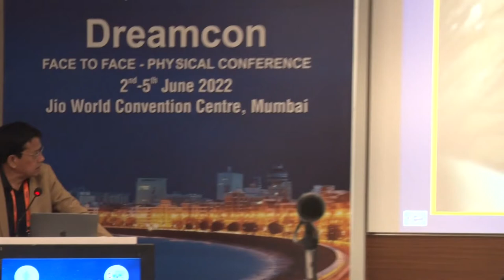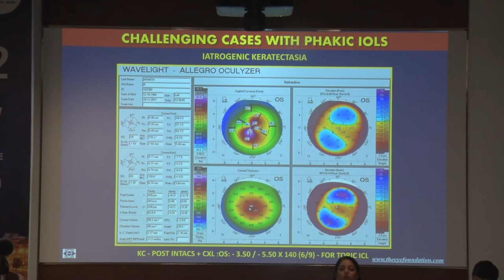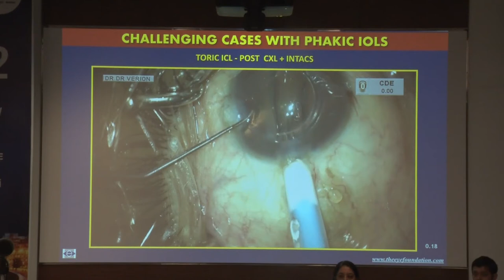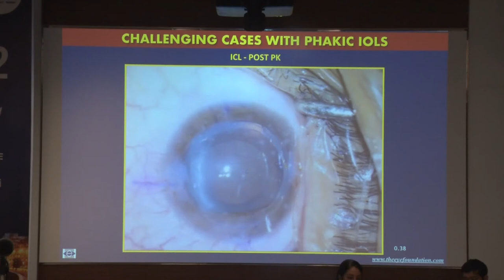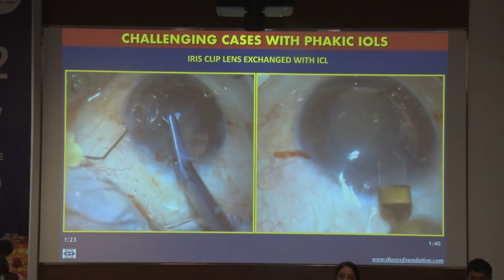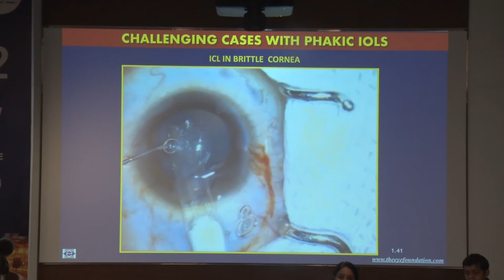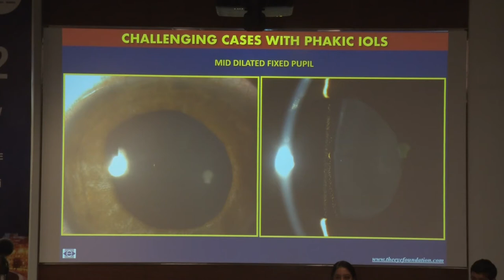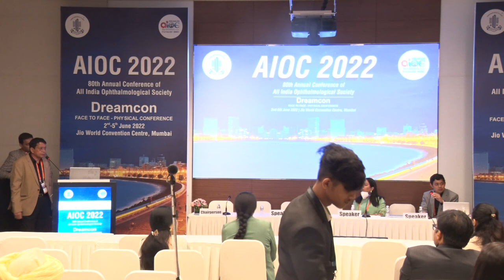AIOC2022 GP37 topic Dr D RAMAMURTHY Challenging situations with Phakic IOLs